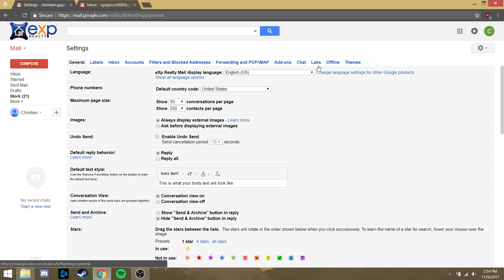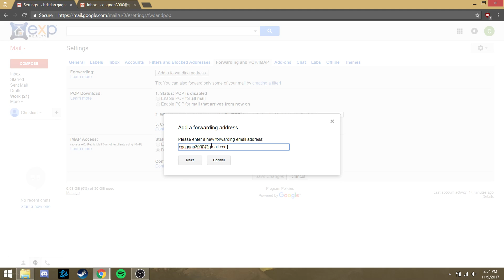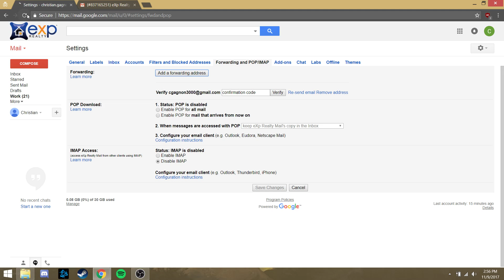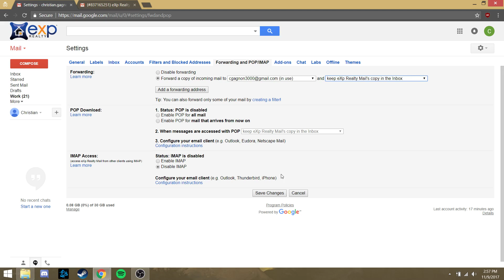How To Forward Emails from EXP Gmail to your personal Gmail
Christian Gagnon provides the step by step process to connect your eXp company email to your personal Gmail account. The company will automatically set up your forwarding IF you have another service which is NOT Gmail. Gmail needs this process to connect two Gmail accounts and YOU need to do it.

This is how you get ALL of your office company communication. Take this step RIGHT NOW to ensure you do not miss anything important.